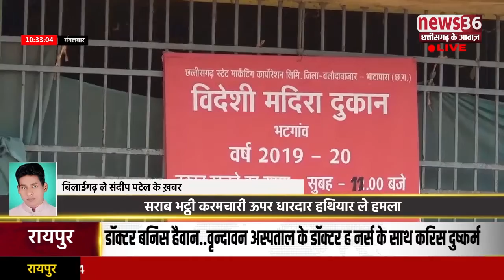सराब भट्ठी करमचारी ऊपर धारदार हथियार ले हमला हालत गंभीर म करे गईस बिलासपुर रेफर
बिलाईगढ़ के संदीप पटेल के रिपोर्ट